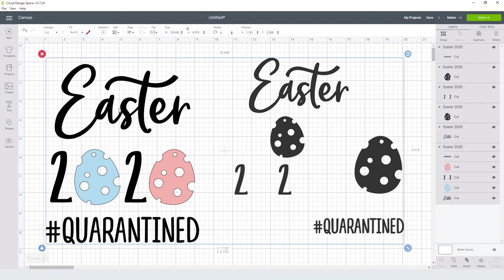Easter 2020 Svg Free Cut File for Cricut